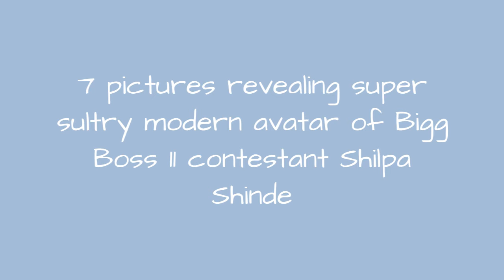7 Pictures Revealing Super Sultry Modern Avatar Of Bigg Boss 11 Contestant Shilpa Shinde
7 pictures revealing super sultry modern avatar of Bigg Boss 11 contestant Shilpa Shinde

7 pictures revealing super sultry modern avatar of Bigg Boss 11 contestant Shilpa Shinde
0:00 - Intro
0:00:12 - Shilpa Shinde posing for a super hot shoot
0:00:32 - Shilpa Shinde posing for a portfolio shoot
0:00:52 - Shilpa Shinde posing with a cigarette during her shoot
0:01:12 - Shilpa Shinde personifying beauty in a picture
0:01:32 - Shilpa Shinde as Angoori Bhabhi from Bhabhi Ji Ghar Par Hain
0:01:52 - Shilpa Shinde performing hot dance moves in an item song
0:02:12 - Shilpa Shinde flaunting her tattoo during a sultry shoot